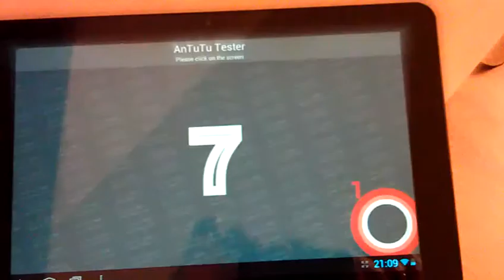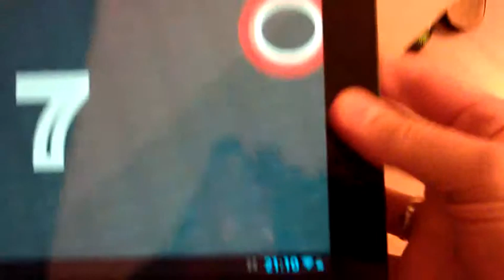wrong pressing Cube U30GT